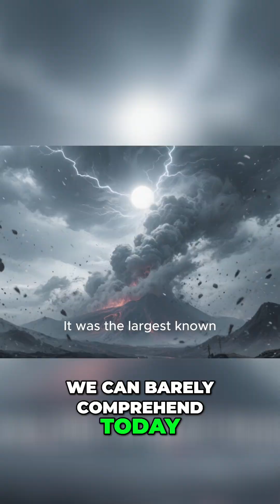Toba's Volcanic Winter: How Humanity Nearly Went Extinct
The Toba super-eruption plunged Earth into a volcanic winter, threatening human survival. Cooperation and resilience were key to enduring the harsh conditions and preventing extinction.